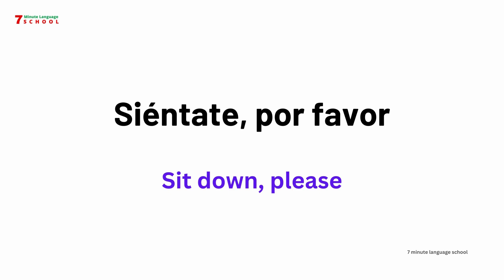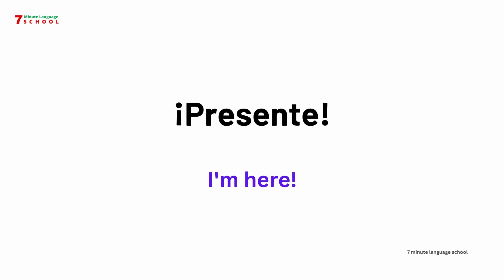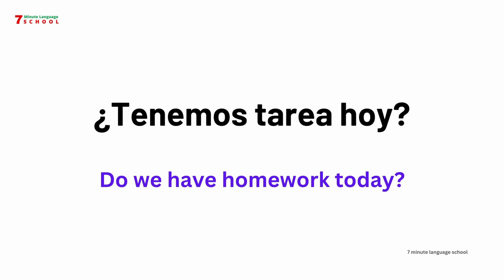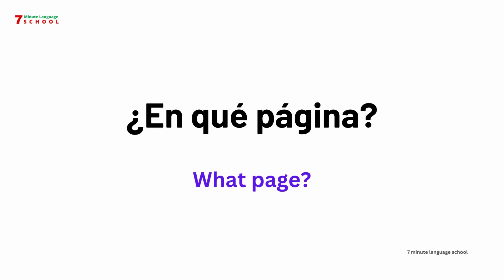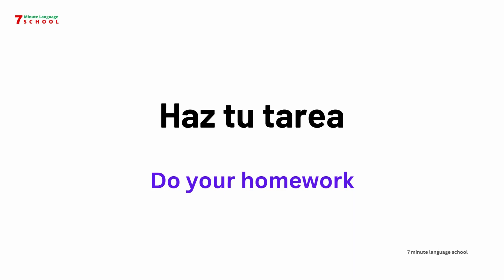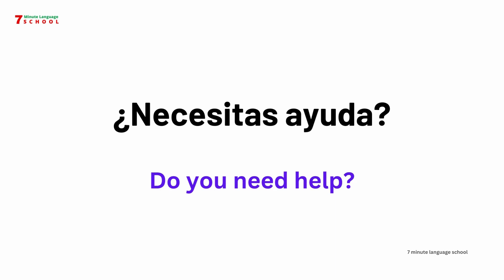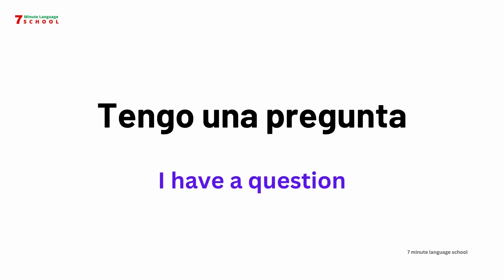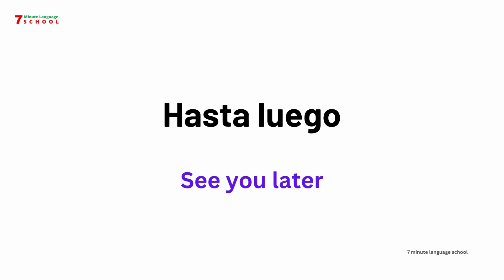40 Classroom Spanish Sentences | Spanish Speaking Practice!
40 Classroom Spanish Sentences | Spanish Speaking Practice!
In this video, we'll learn 40 proper Spanish sentences you can use in the classroom. These sentences will help you to build your vocabulary and improve your Spanish conversation skills.
If you're looking for Spanish sentences to help you in the classroom, then this video is for you! We'll be learning a variety of Spanish sentences that you can use to interact with classmates, study for exams, and more.

📚 RECOMMENDED BOOKS: 📚👩🏻‍💼
⇢ Complete Spanish Step-by-Step

SPANISH GRAMMAR BOOKS 📚
⇢ 📕 *Beginner level
⇢ 📘 *Intermediate level
⇢ 📗 *Advanced level